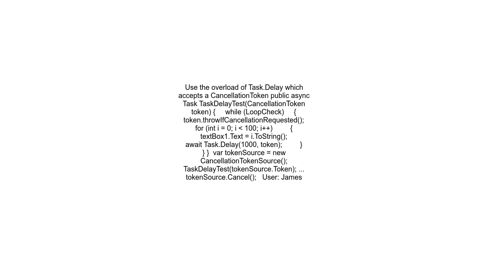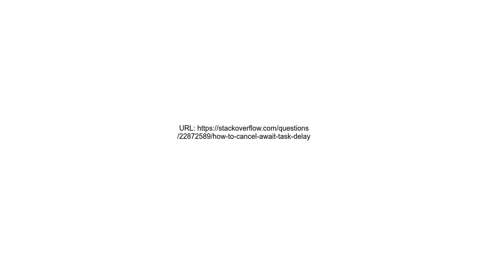How to cancel await Task Delay